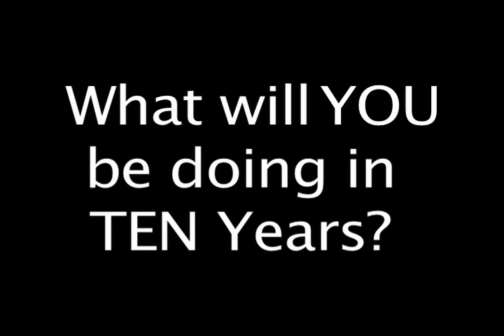President Kennedy - Apollo 11 landing on the Moon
Inspirational facts about the average age of the NASA Engineers when Apollo 11 landed on the Moon and their average age when President Kennedy made the speech May 25, 1961.  Facts credited to an op-ed piece titled "The Climate for Change" in the New York Times written by Mr. Al Gore, November 8, 2008.